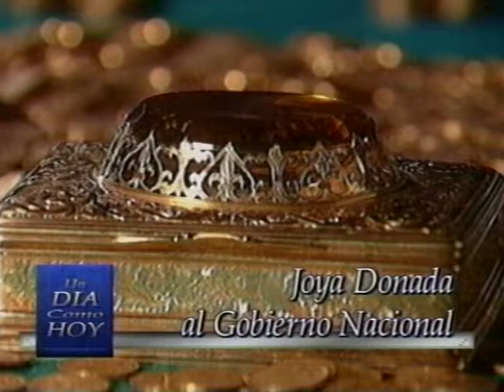Un día como hoy 6-6-2015